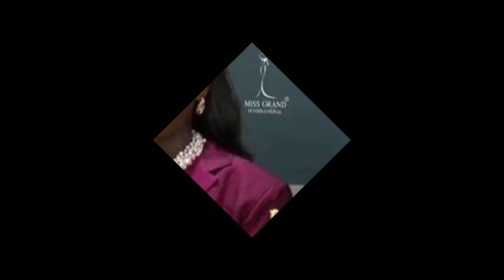Congratulations! Cj Opiaza Panalo! Pinili Nilang Winner at Deserving ng mga Kasama!